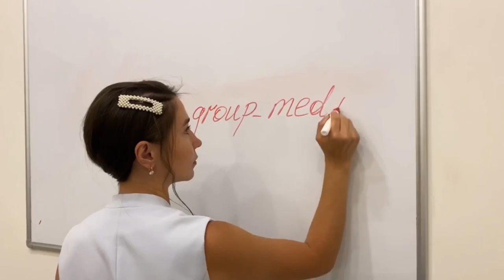КОЛЛ ЦЕНТР САМАРА САМЫЕ КРУПНЫЕ КОМПАНИИ - РАБОТОДАТЕЛИ ИЗ США ЕВРОПЫ И КАНАДЫ